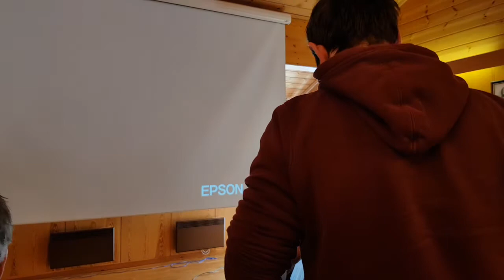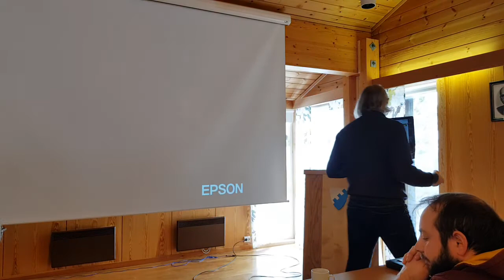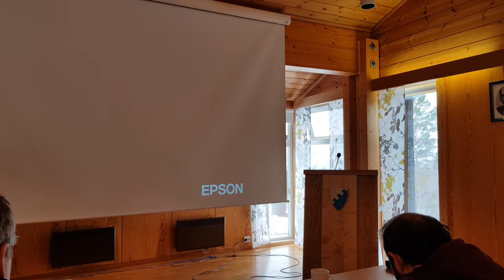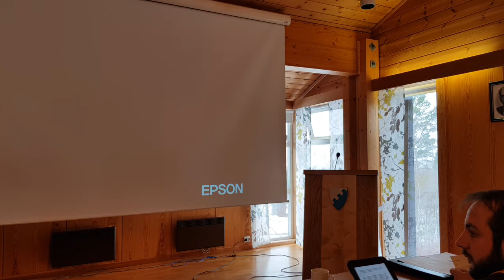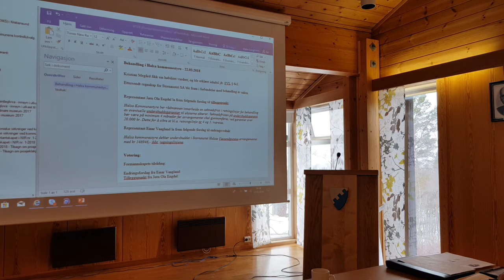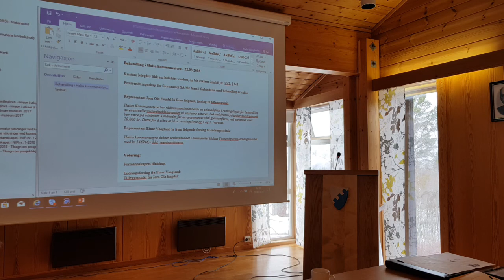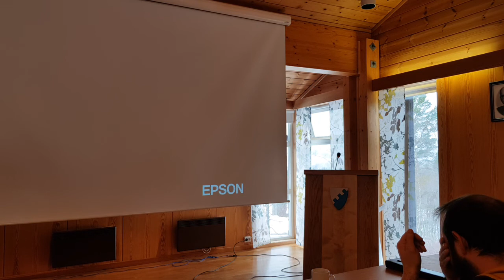Halsa Kommunestyre - 2018.03.22 - 5/9